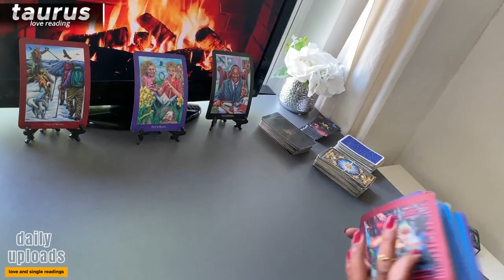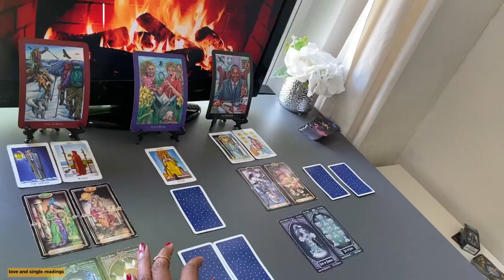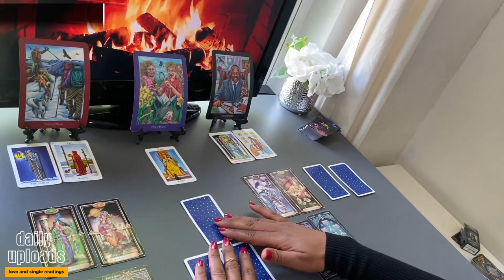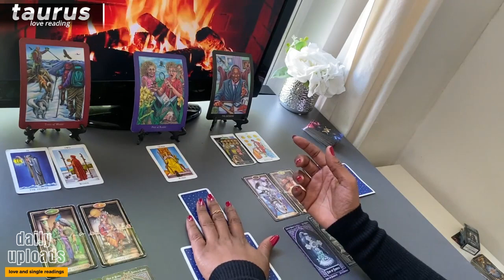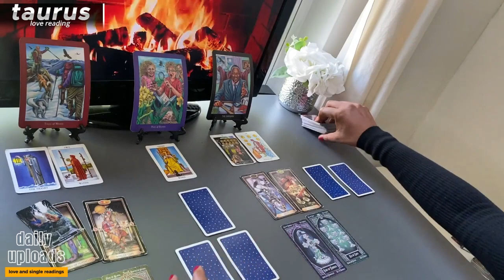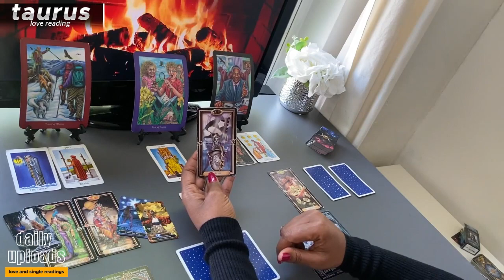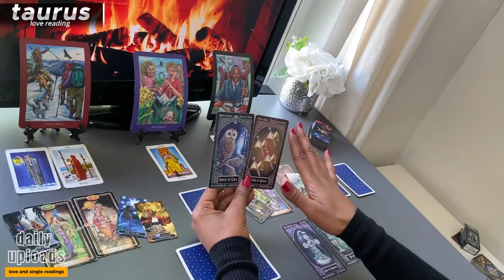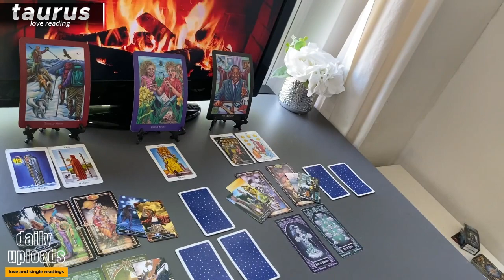TAURUS MAY ❤️ The Calculated Plan Taurus Isn't Aware Of - Their Person's Strategy Exposed | 2024